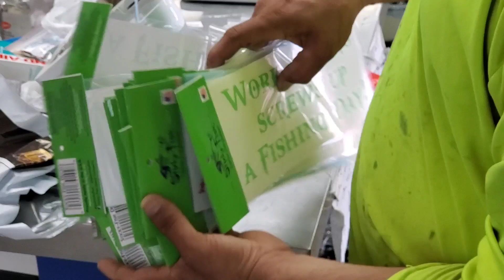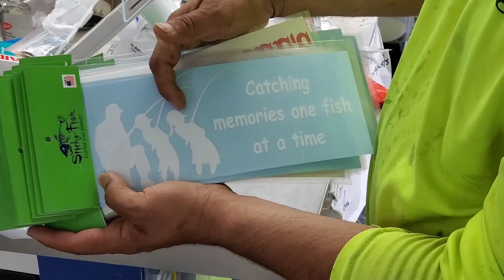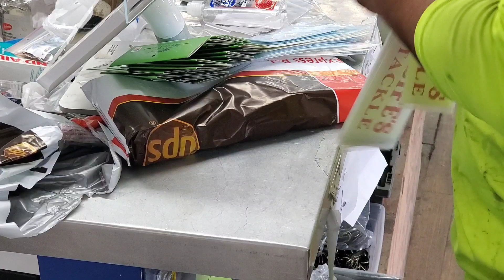What Gear we got in While I was out... Hardest time away